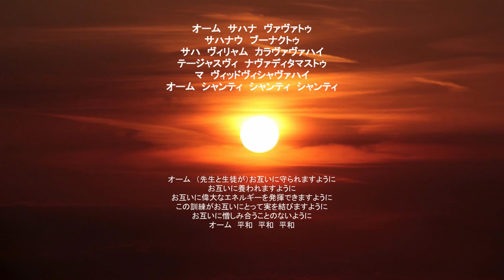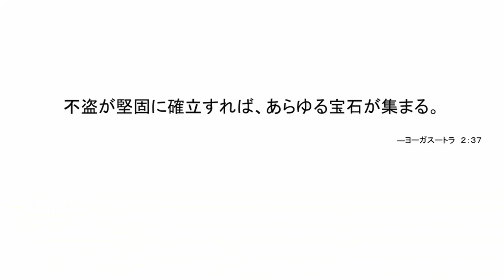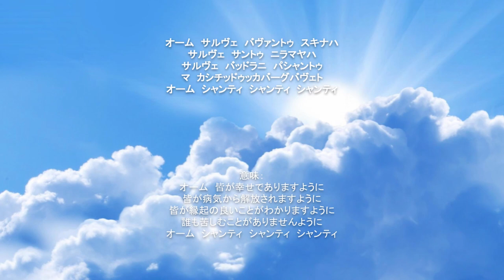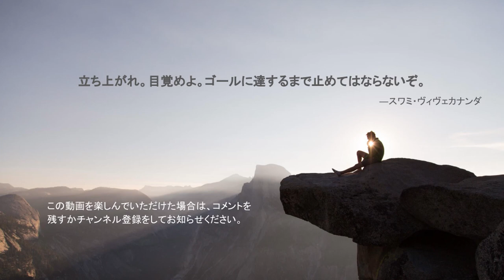ラジャヨガ 第４回：アステーヤ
アステーヤとは、盗まないこと。盗みとは必ずしも物品とは限りません。どんな行為が盗むことになるのか、どうやったらヨーギとしてアステーヤを守れるかのお話の後、ヨガポーズ、そしてウィルスを殺す効果があると言われるブラーマリ（蜂の呼吸法）を行います。